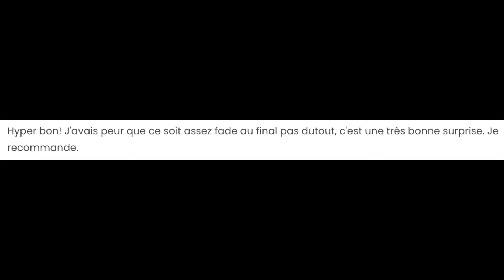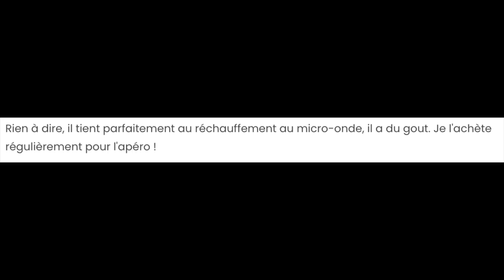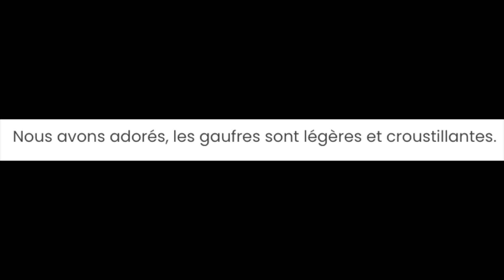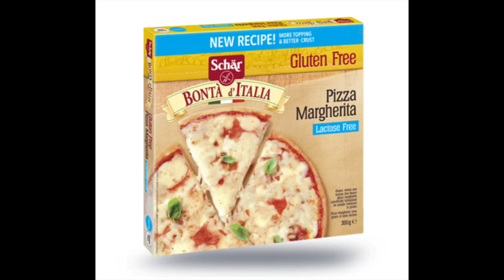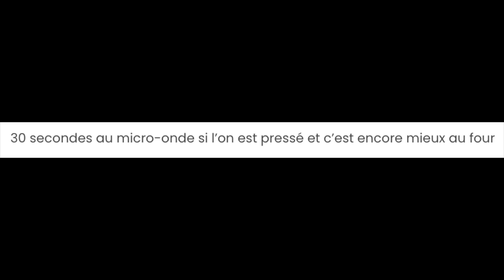ON TESTE LES PRODUITS LES MIEUX NOTÉ PICARD ! (truc de fou)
♡ AUJOURD'HUI, ON SE RETROUVE POUR TESTER TOUS LES BEST PRODUITS DE CHEZ PICARD !

♡ Samedi 11H00
♡ Mercredi 11H00